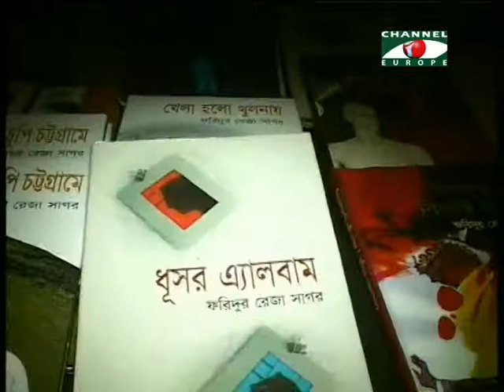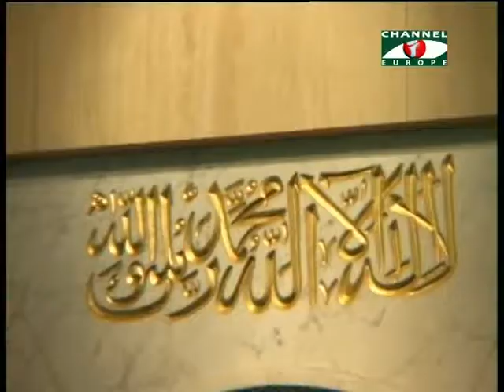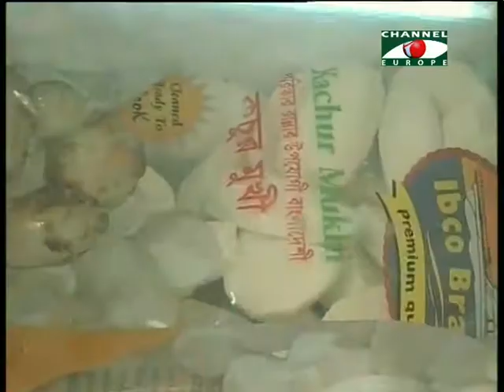Amader Khobor 120514 1B